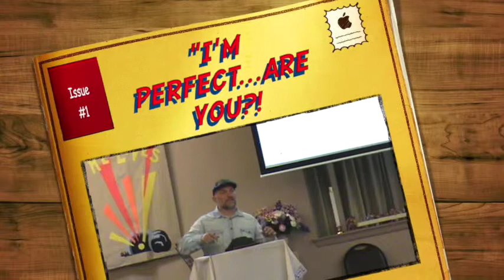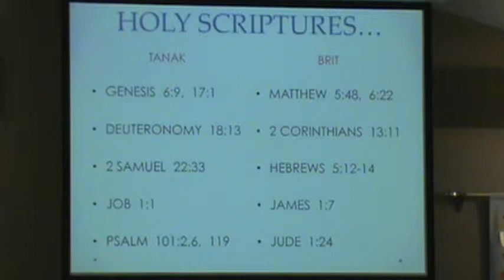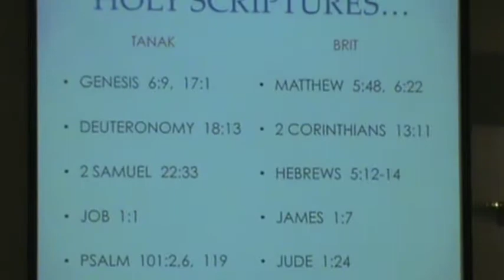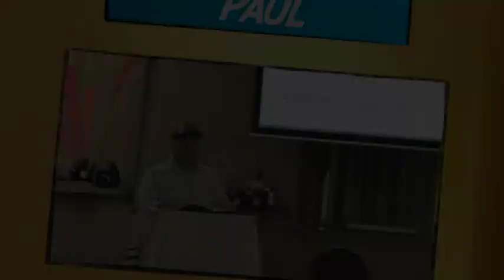"I'M PERFECT ARE YOU?!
To be perfect, "you think you're so perfect"  'you think you're God's gift to..."  But what does being perfect really mean according to scripture? What is Yah's version of being perfect before Him? Hopefully this message gives a new meaning and understanding to being perfect.